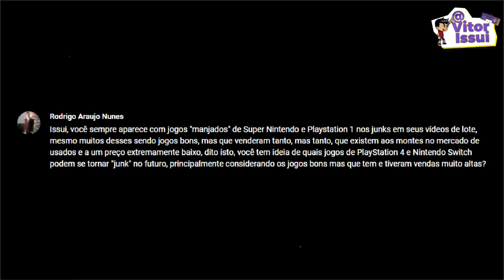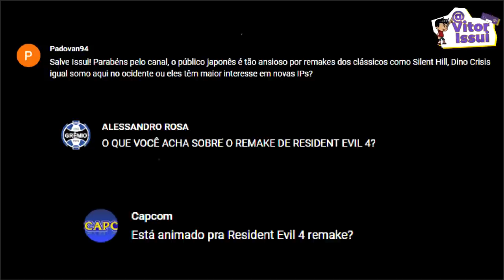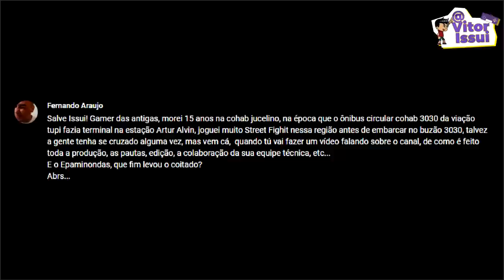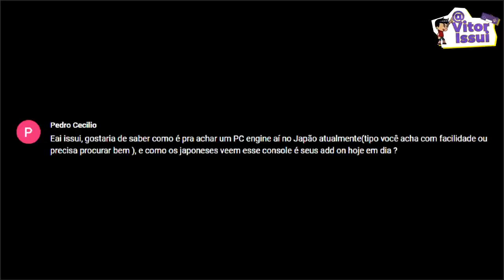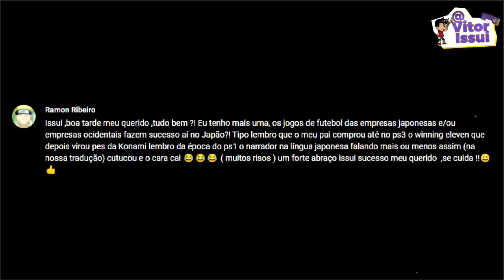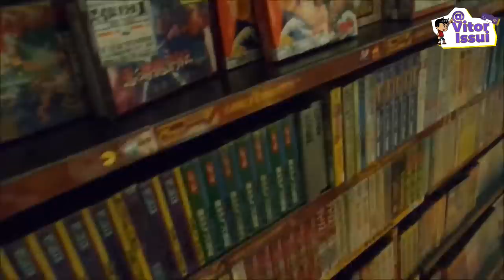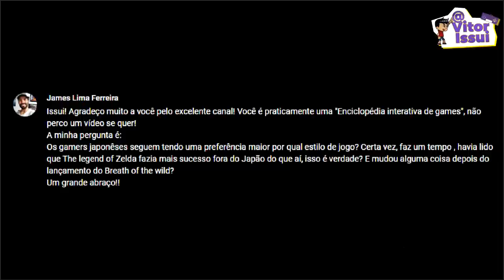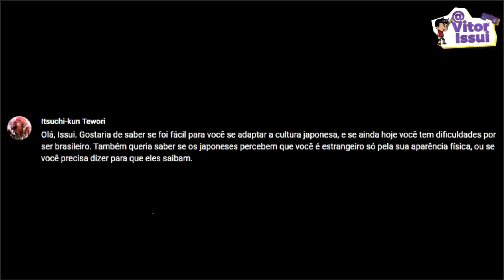SUPER POTATO TUDO É CARO !